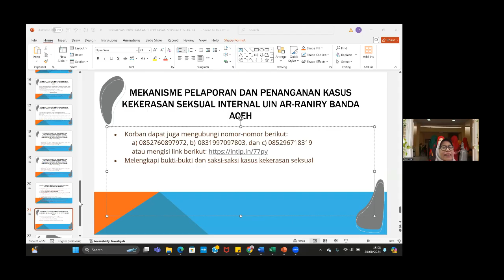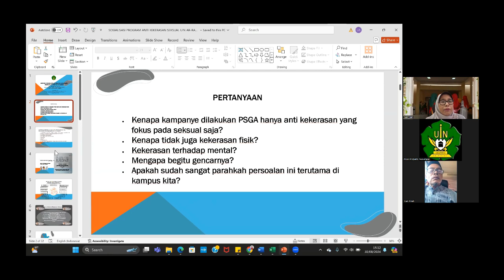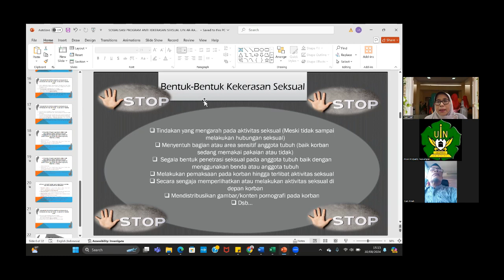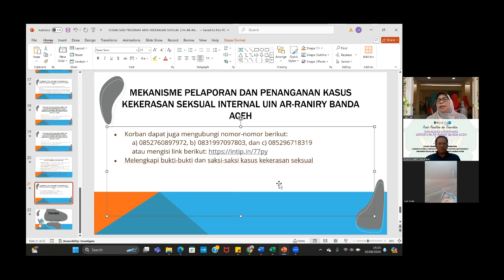Sosialisasi Anti Kekerasan Seksual untuk Dosen UIN Ar-Raniry Banda Aceh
Sosialisasi Anti Kekerasan Seksual untuk Dosen UIN Ar-Raniry dipaparkan oleh Dr. Nashriyah, M.A selaku Kepala Pusat Studi Gender dan Anak (PSGA), LP2M UIN Ar-Raniry Banda Aceh. Kegiatan ini juga merupakan kolaborasi antara PSGA dengan Pusat Penelitian dan Penerbitan LP2M.

MODERATOR:
Kepala Pusat Penelitian dan Penerbitan
VIDEO EDITOR:
Anton Widyanto
LP2M UIN Ar-Raniry Banda Aceh